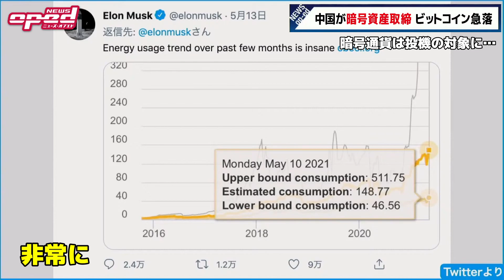中国が暗号資産取締、ビットコイン急落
本編ノーカット生放送はこちら

18:40以降は有料会員のみご視聴いただけます。
ニューズ・オプエド公式Webサイトから会員登録お願いいたします。